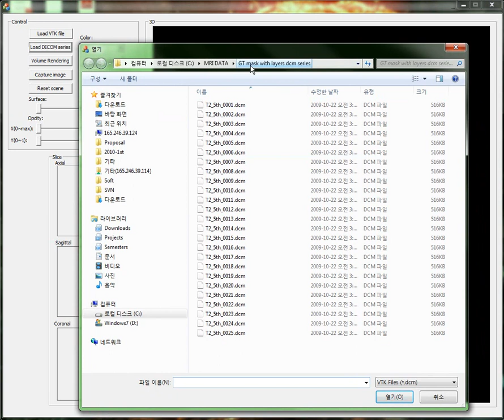3D Visualizaion of Knee Cartilage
This is a demo of 3D Visualizaion of Knee Cartilage. The data is a sequence of knee MRI and modeling and rendering is done by VTK. Combining Volume Rendering and Surface Construction technique, it is more easy to locate damaged area of cartilage.
Programing by LI at el., CVLab, Inha University.